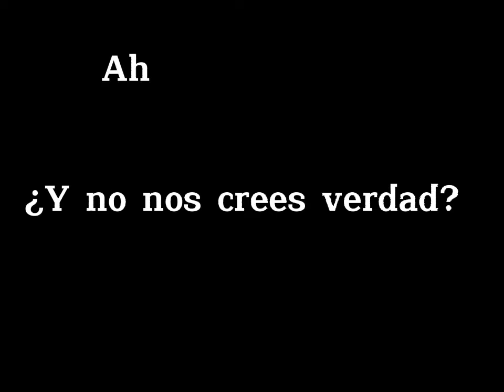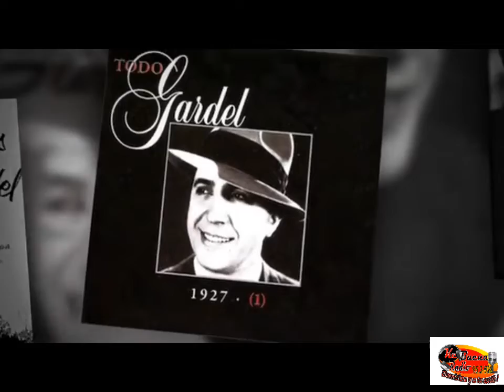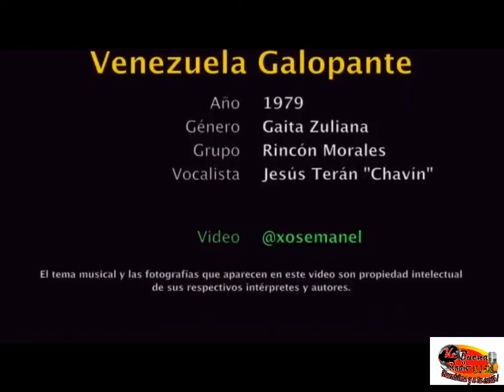Temporada gaitera- mic gaitas maracuchas